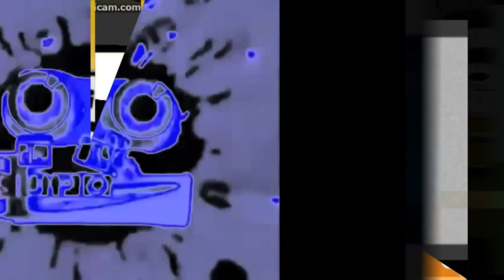My Edited Video